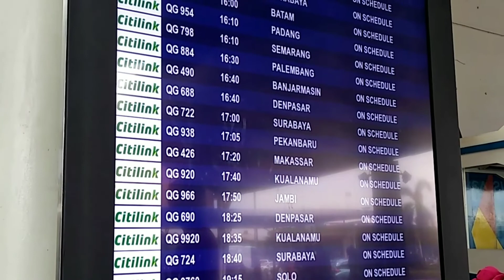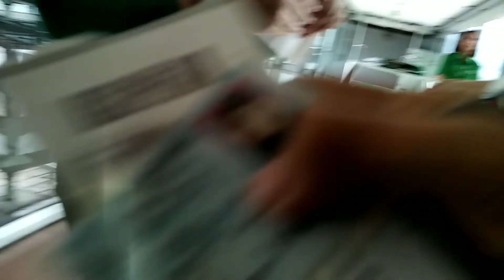AIRPORT EXPERIENCE WANITA BERCADAR DI TERMINAL 3 ULTIMATE BANDARA SOEKARNO HATTA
Bismillahirrahmanirrahim

Video ini hanya untuk pengetahuan tambahan bagi yang mungkin juga belum pernah masuk di terminal 3 ultimate bandara Soekarno Hatta.
Ini juga pengalaman pertama saya, soalnya biasanya saya cuma mentok di terminal 1C 😊.
Editing : Kine Master Pro

Gear :
Smartfren E2+
Redmi 5
B-Pro 5 Alpha Edition